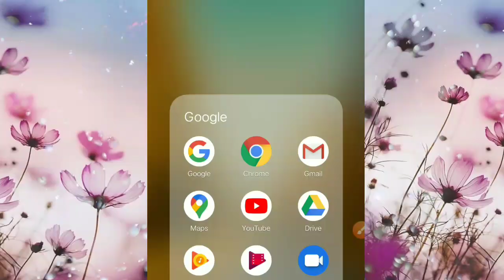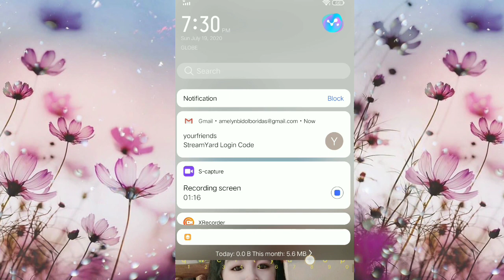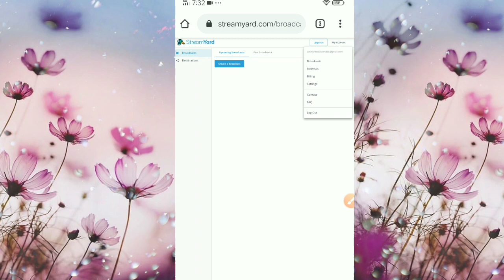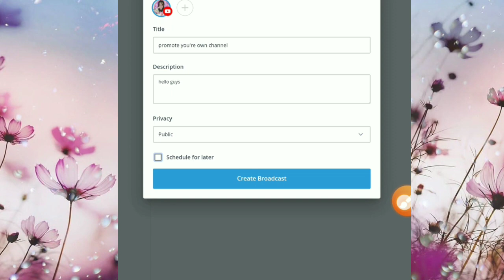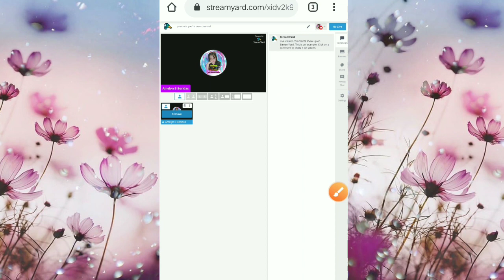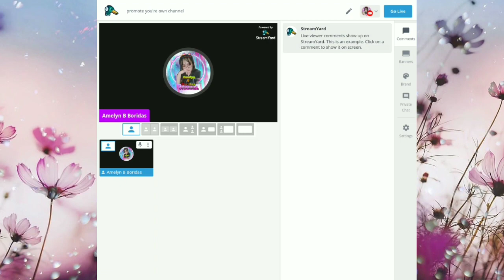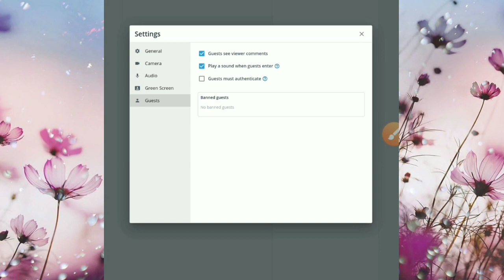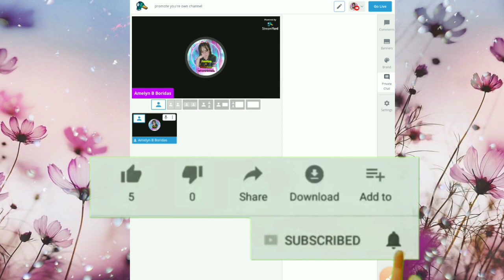Paano mag Live Stream gamit ang mobile phone|Paano gamitin sa pag Live ang STREAM YARD?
Hi Everyone! Its me again Amelyn B Boridas and Welcome to my youtube channel,if you're new to my channel dont forget to click like and subscribe button and hit the bell icon for more videos,.😊

So for todays video guys is about po ito ky Stream yard kng pano po mg live po dito and kong ang gamit nio nga din po is cellphone lamang,.
Kong gusto nio po malaman guys kng paano po kau mka paglive sa youtube na kahit zero subscribers kpa lang so ayan taposin po lng po ang video na ito,😊❤

paabo ng live sa stream yard
paano mg live sa youtube gamit lamang ang cellphone
streamyard
streamyard app
streamyard meaning
streamyard vs obs
streamyard tutorial
streamyard login
streamyard account
streamyard alternative
streamyard and zoom
streamyard about
streamyard audio
streamyard audio quality
the yards stream
streamyard beta
streamyard browser
streamyard broadcast
streamyard background
streamyard banner
streamyard browser- based live studio for professionals
streamyard basic
streamyard create account
steam yard crashers
streamyard chat
streamyard comments
streamyard customer service
streamyard download
streamyard descargar
streamyard example
streamyard e instagram
obs e streamyard
streamyard free
streamyard features
streamyard for ios
streamyard free version
streamyard full
streamyard green screen
streamyard guide
streamyard guest limit
streamyard gaming
streamyard guest share screen
streamyard graphics
streamyard google meet
streamyard google
streamyard how many guests
streamyard hack
streamyard how to use
streamyard how it works
streamyard how much
streamyard how to play video
streamyard how to play music
streamyard ios
streamyard is free
streamyard intro video
streamyard instructions
streamyard karaoke
streamyard live
streamyard logo
streamyard limit
streamyard logo size
streamyard mobile